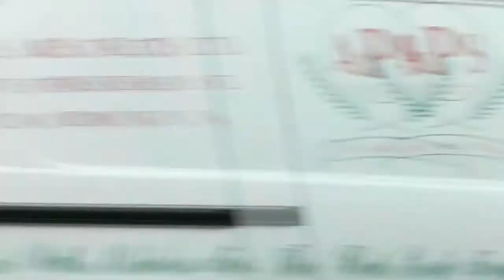Go Ahead WS26 (LJ13GKU) Turkey Street 17th Oct 2013